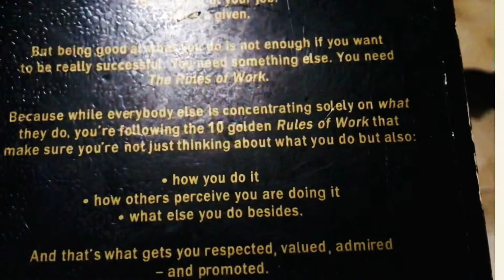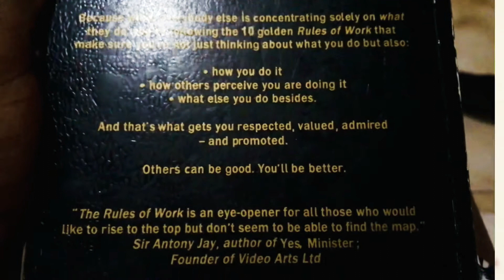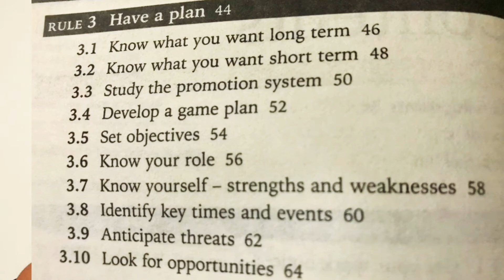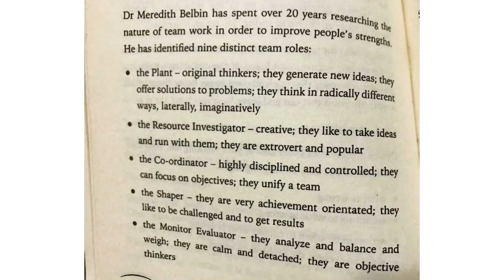BOOK REVIEW 📚 The Rules Of Work